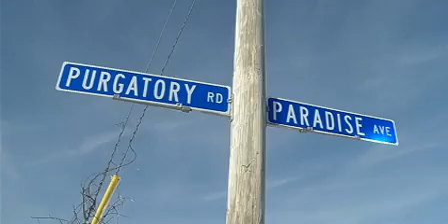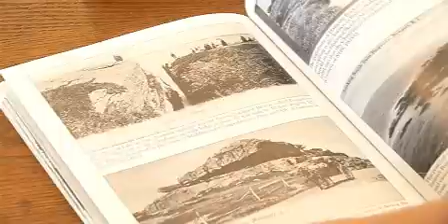Ever wonder how certain roads get their names?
NBC 10 Tech reporter Molly O'Brien takes a trip to Middletown, Rhode Island where two very unlikely streets meet.